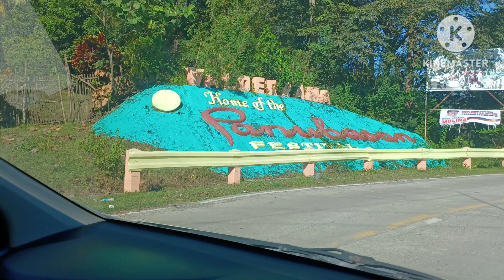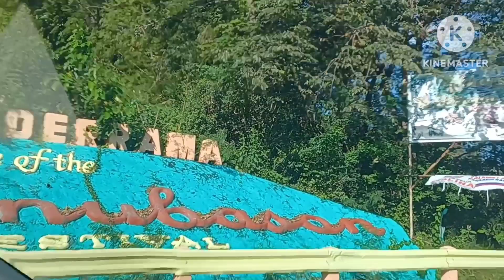Welcome to Valderrama Antique |Road trip |Ghie Patchicoy